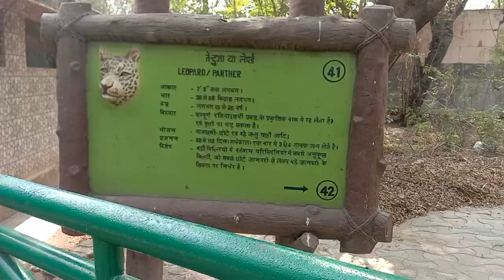Lucknow Zoo || Nawab Wajid Ali Shah Zoological Garden | Lucknow Utter Pradesh 2022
लखनऊ चिड़ियाघर | Lucknow Zoo ||  Nawab Wajid Ali Shah Zoological Garden | Lucknow Utter Pradesh 2022

In this video we have shown Lucknow Zoo and in this zoo all kinds of animals like lion, tiger, bear are seen.  This zoo is also known as Nawab Wajid Ali Shah Zoological Garden..

rajesh raj kushwaha vlogs,

Rajesh Raj Kushwaha